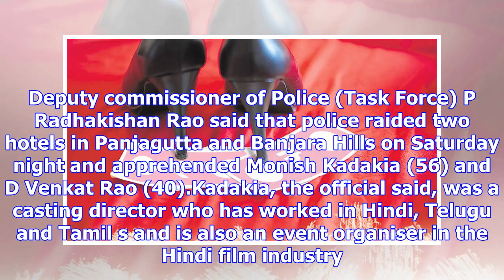Two actresses rescued from prostitution after hyd cops bust racket, arrest 2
Hyderabad Police on Sunday arrested two persons, including a film casting director, for allegedly ru...